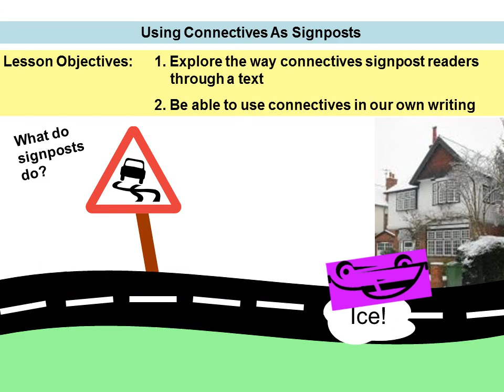Connectives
Using Connectives As Signposts
Ice!
Lesson Objectives: 1. Explore the way connectives signpost readers        through a text
   2. Be able to use connectives in our own writing
What do signposts do?
Signposts tell us what is coming next….
And we can use them in our writing to tell our reader what to expect…
Please visit for 100’s more free powerpoints
Explore the way connectives signpost readers through a text
Read at the letter from a resident to a local paper.
How does s/he signpost us through his/her argument?
Match the connective with the right box
TIME CONNECTIVE:
Shows the order of your points.
OPPOSING CONNECTIVE:
Introduces an opposite argument.
ADDING CONNECTIVE:
Adds a further point.
RESULT CONNECTIVE:
Introduces a result or solution.
Which type of connective does this writer  NOT use?
OPPOSING CONNECTIVE:
however, although, nevertheless, on the other hand, in contrast, though, alternatively, anyway, yet, in fact, even so, whereas
1. Re-read paragraph 2.
2. What possible counter-arguments could be given to his/her argument that nothing has been done to improve the town?
Draft a paragraph of counter-argument to paragraph 2. Use an opposing connective from the box!
Dear Editor,
     I read with interest the letter from ‘Anonymous’ that claimed that ________________________________. I would like to disagree with this person, for a number of reasons…
Be able to use connectives in our own writing
Imagine the anonymous letter was written about the area that you live in. Write a letter of reply to your local newspaper, arguing that your town is a great place to live.
To be successful I must:
 Write in paragraphs so that I have a clear structure.
 Use a range of connectives to signpost my readers through my points.
 Include counter arguments to the points made in the anonymous letter.
TIME CONNECTIVE:
first, then, after, later, secondly, thirdly, finally, to begin with, next, in sum, to conclude, in a nutshell
OPPOSING CONNECTIVE: